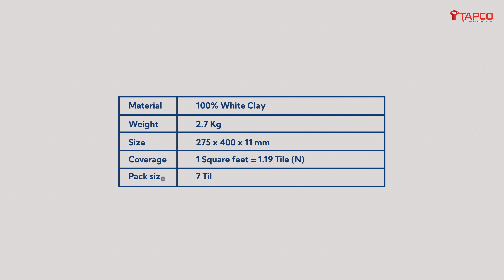Ceramic Roof Tiles | German Flat Series Roof Tiles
German flat series roof tiles are a best variety of ceramic roof tiles that are long lasting and adorable on roofs. German flat series tiles from Tapco
have the following features:
- Leak blocker crease
- Rivet holes
- Side lock
- Purling gap – 36 cm

Colors:
- Coffee brown
- Black matt
- Blue grey
- Red dot

Qualities:
- Light Weight
- Anti-fungal properties
- High thermal insulation capacity
- Extra durability
- European standards